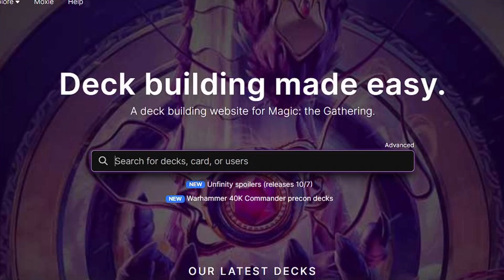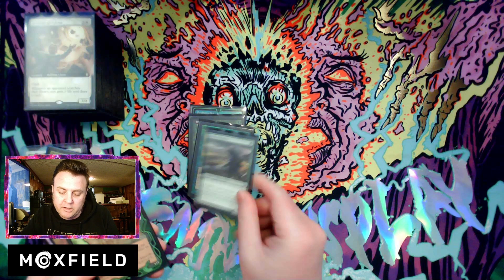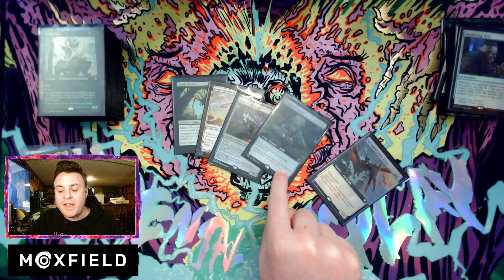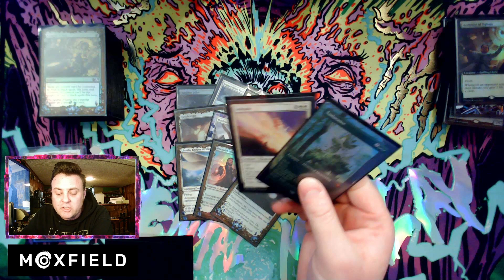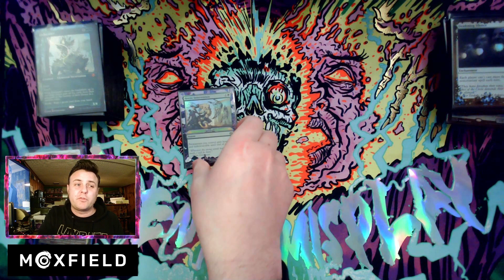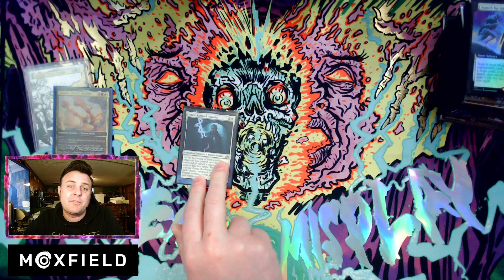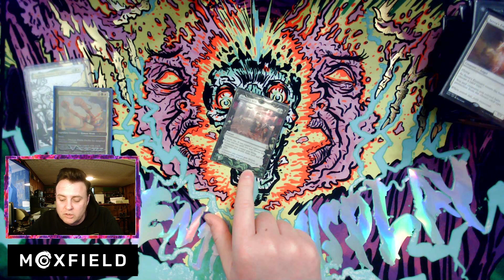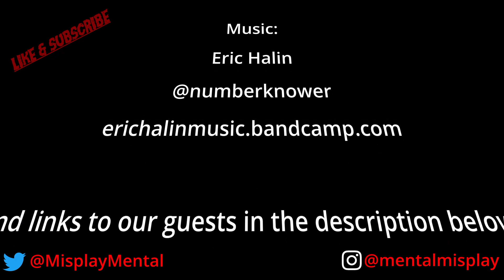Dhalsim cEDH Deck Tech Universes Beyond MTG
Ive Been playing Dhalsim into cEDH pods and its gotten a really good reception.  Heres how it works!!!

SEE THE DECK!

0:00 Intro
0:33 Dhalsim
1:22 Moxfield
2:54 Ramp
4:25 Bodies
5:49 Draw
6:45 Stax
8:55 Answers/Protection
11:15 Recursion and tutors
12:15 Bombs
14:00 Closers
15:50 Utility Lands
17:00 THANK YOU